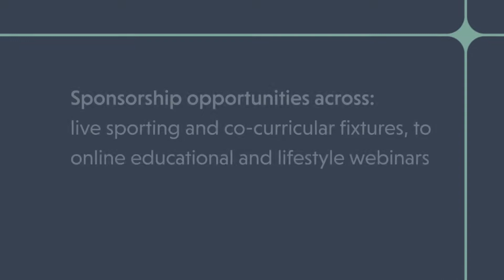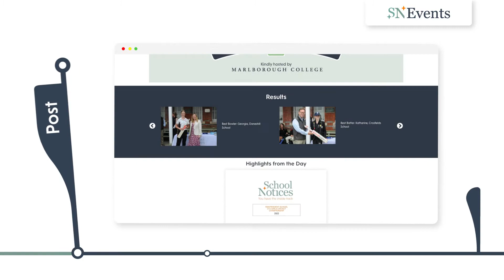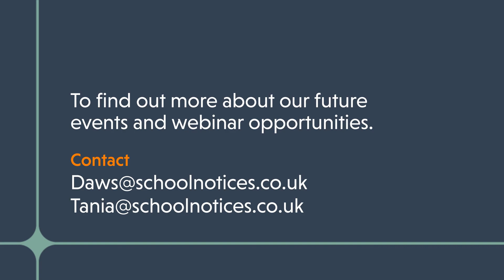Check out our amazing SN Events